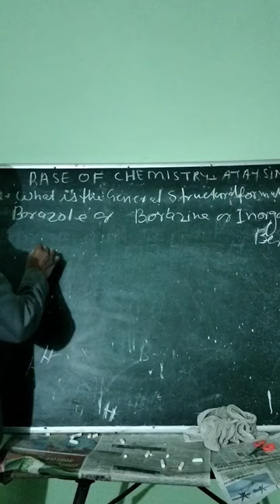THE STRUCTURAL FORMULA OF BORAZOLE OR BORAZINE/